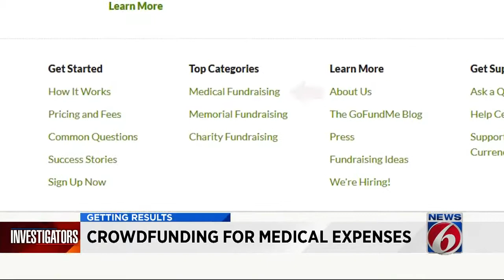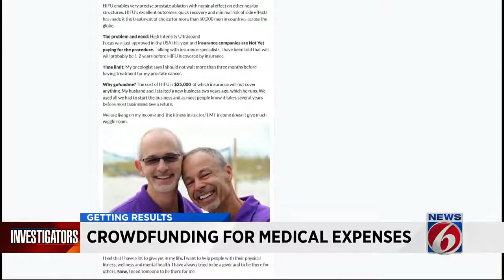Crowdfunding for medical expenses